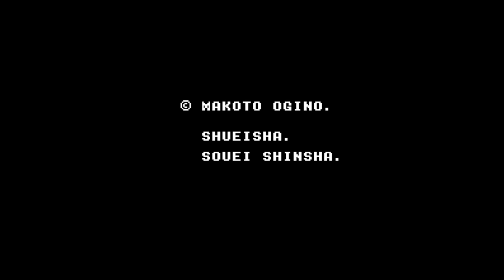Kujaku Ou 2 - Nintendo Entertainment System - Intro & Title Screen